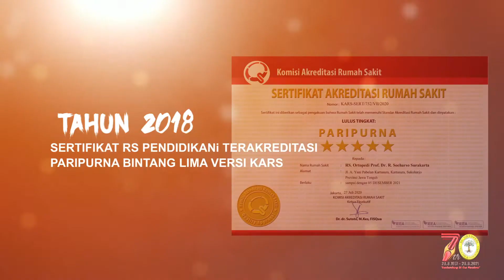TERIMA KASIH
Terima Kasih untuk semua ucapan dalam rangka HUT RS ORTOPEDI KE 70, Semoga menjadi berkah buat kita semua. Amin
SALAM SEHAT, SEHAT INDONESIA